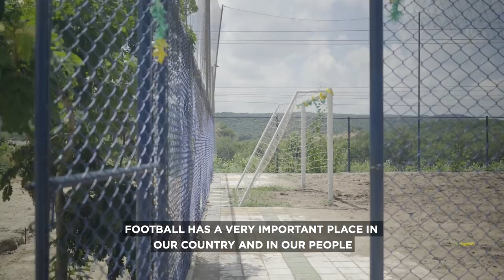Is James Rodriguez Ready To Stun The World With Colombia Again?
In Brazil 2014, James Rodgriguez was one of standout players, and now appears ready to lead Colombia deep into the tournament again. Here James, his team-mates and fans talk about the past World Cup and why Colombia being in the World Cup is so important for the country and what it means to them.

Music Licensed By:

ANW2720_33_Its-On-You-2
ANW2704_10_Best-Day-Of-My-Life-2
ANW2248_20_Wormholes-2
ANW2704_24_Gonna-Leave-Ya-2